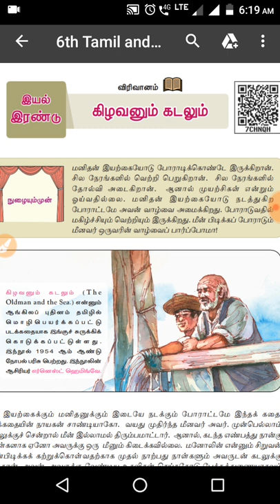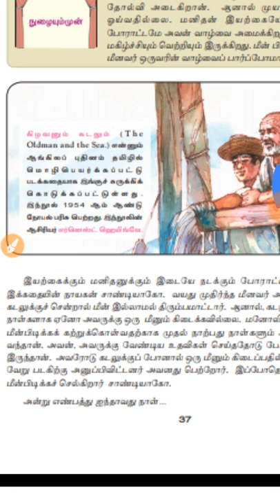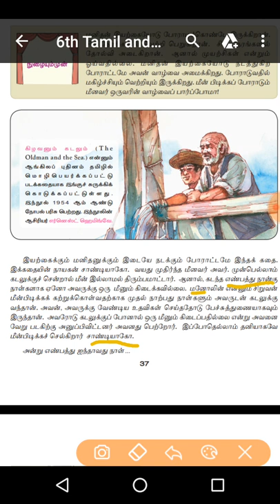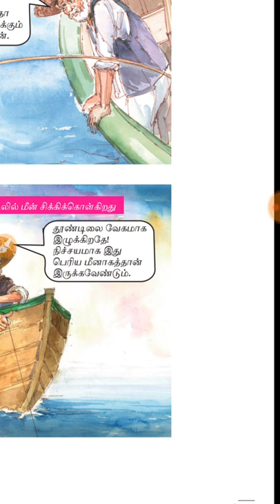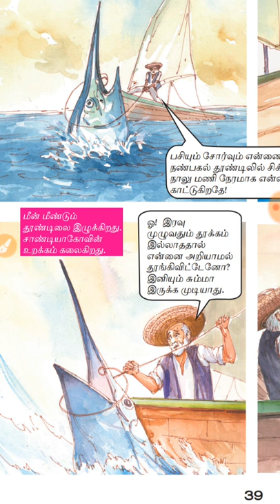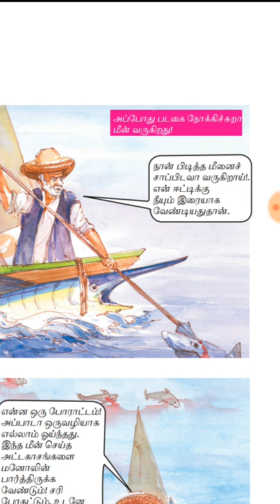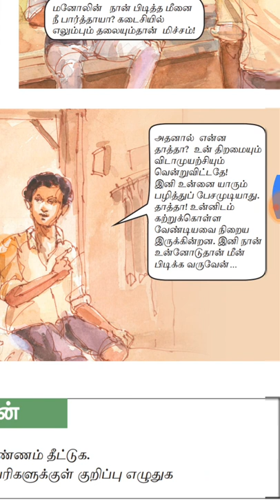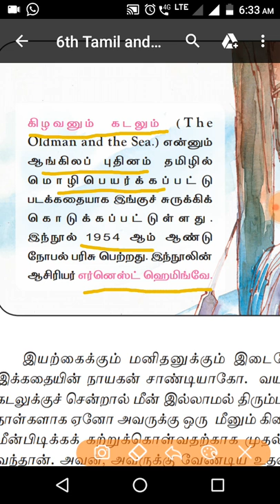New book 6 th std tamil ""கிழவனும் கடலும்""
Tnpsc TAMIL -story